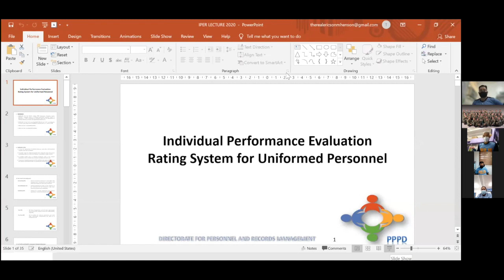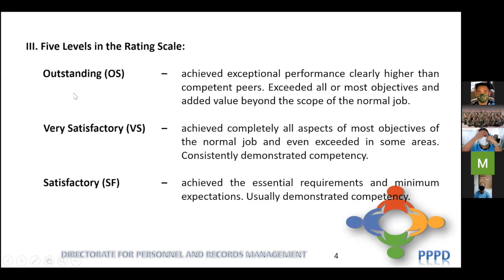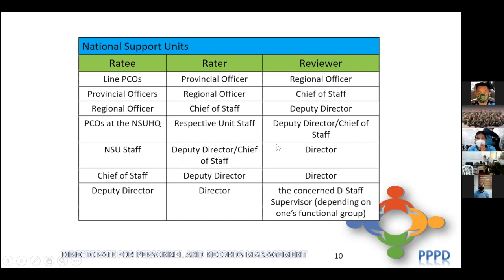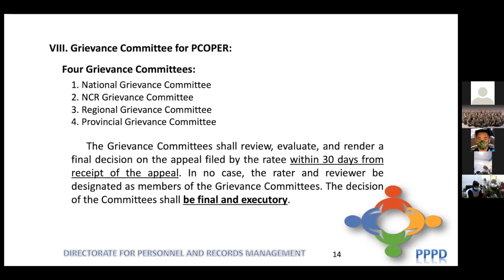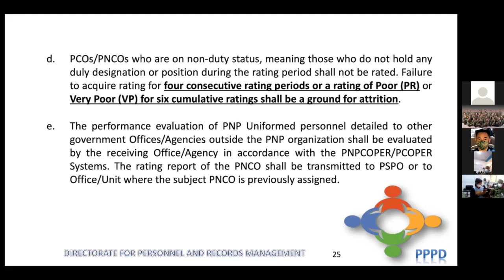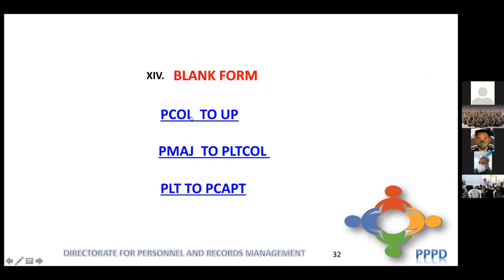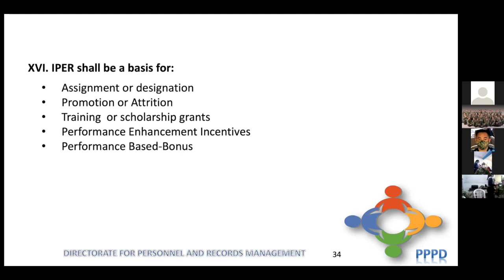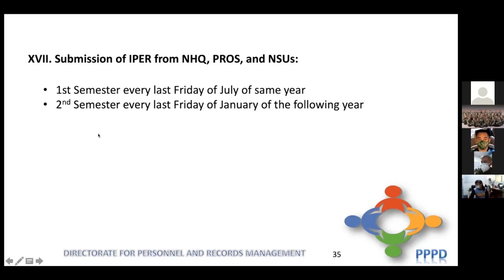1st Usapang Admin Webinar Series CY 2021: Individual Personnel Evaluation Rating (IPER)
USAPANG ADMIN (Admin Talk)

WATCH | 1st Usapang Admin Webinar Series CY 2021

1st TOPIC: Individual Personnel Evaluation Rating (IPER)

On October 21, 2021, from 1-3pm, PRMS of RMDU-NCRPO conducted its first ever Usapang Admin Webinar Series with the topic on IPER.

Welcome Remarks and Facilitator:
PMAJ MAGILAS S SALVACION, Chief, PRMS, RMDU-NCRPO

Resource Speaker:
PSSg Edlyn Yochome C Jordan, Admin PNCO, PRMS, RMDU-NCRPO
(she just graduated from the 15 day Human Resource Course held by NCRPO and this is part of her cascading activities)

Closing Remarks:
PLTCOL AFPRILE AQUINO, Assistant Chief, RMDU-NCRPO

The main objective of this webinar series is to continuously improve RMDU-NCRPO services thru constant updating and cascading of basic to advance concepts on administrative, operational and healthcare for RMDU and NCRPO personnel to contribute to the attainment of a safe place to live, work and do business.

"Caring for those who Serve and Protect"

Next Weeks Topic: Statement of Assets, Liabilities and Networth (SALN)

This will be a daily continuing series of administrative announcement, personnel development, records management and quality workplace.